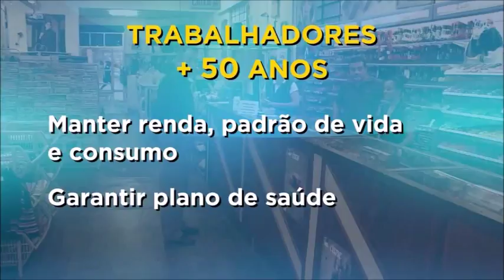Estúdio emprego: entenda como a inclusão de idosos acontece no mercado de trabalho!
A especialista Cibele Nardi veio até os estúdios no Paraná no Ar para tirar algumas dúvidas sobre o mercado de trabalho para os idosos. Confira!